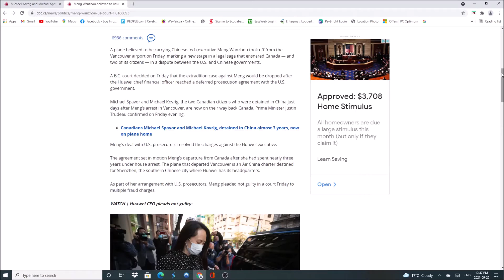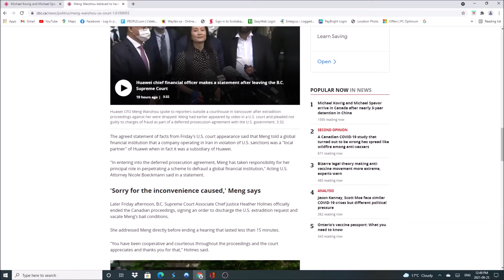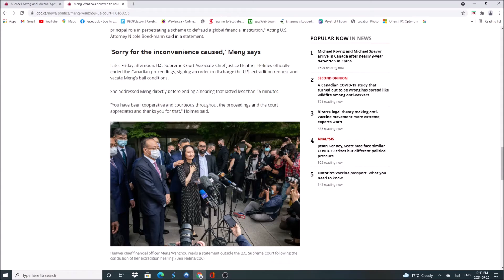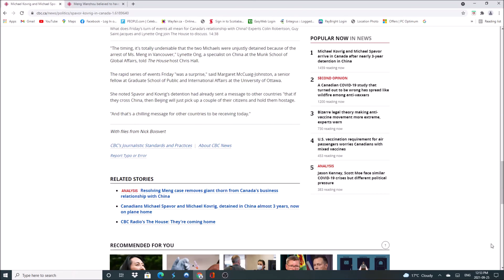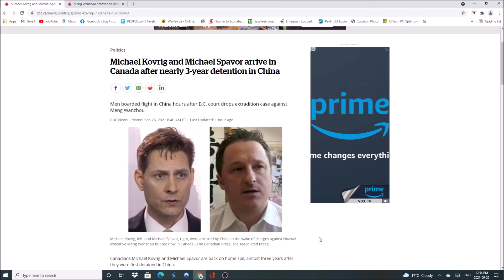The two Michaels return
Meng "the Merciless" strikes a deal with the US and is returned home. As part of the deal Kovrig & Spavor were released and are now back on Canadian soil. Thus proving that the arrests of the Two Michaels was part of Hostage diplomacy by the CCP.